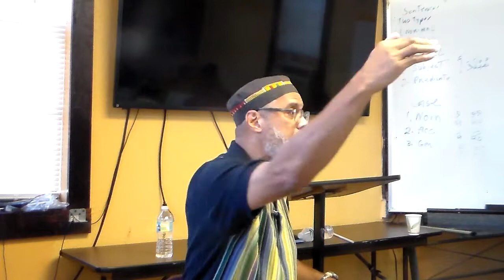HUMAN LIFE AND CULTURAL ( PART 1 )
Sunday Taleem Masjid Al-Ansar Miami, Fl  September 30,  2018

Imam Ronald Shaheed